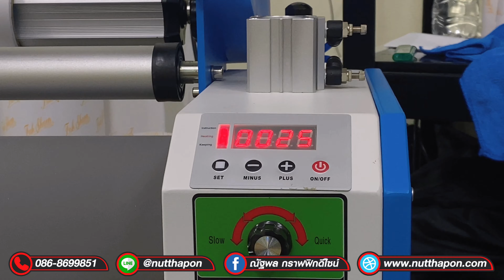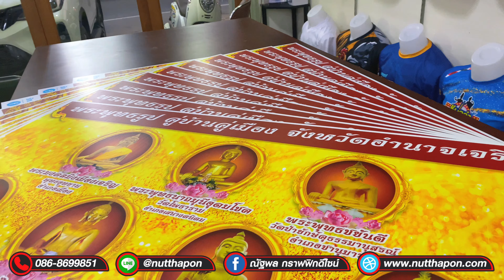EP35 ป้ายฟิวเจอร์บอร์ด พระพุทธรูป คู่บ้านคู่เมือง จังหวัดอำนาจเจริญ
ณัฐพล กราฟฟิกดีไซน์
✅รับพิมพ์สติ๊กเกอร์ ราคาส่ง
✅รับพิมพ์ DTF ราคาส่ง
✅รับพิมพ์ นามบัตร/ใบปลิว/แผ่นพับ ราคาส่ง
☎️ โทร.045-950448
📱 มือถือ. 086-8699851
⏰เปิดบริการ 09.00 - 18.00 น.